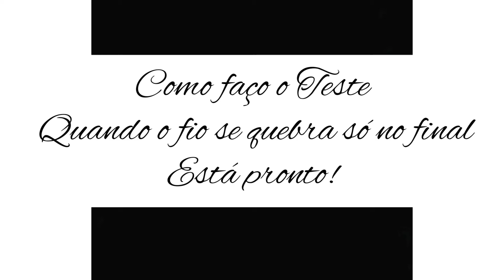Como fazer médium caseiro/pouring/pintuta fluida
Olá neste vídeo, explico como eu faço o médium caseiro a base de cola para pouring /pinturas em acrilico fluido/acrilico derramado em geral.
Muito fácil e económico!

Uma boa diversão! 💖

Material  Usado:

Cola branca vinilica
Água Mineral
Copo Descartável
Colher para mexer